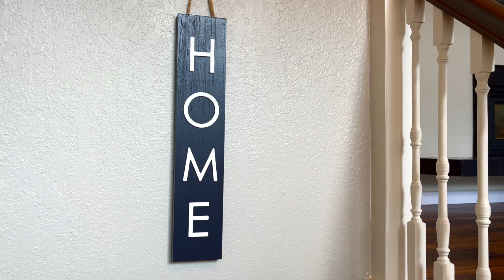2217- Lakemoor-Dr- SW- Olympia- WA-98512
WELCOME HOME to this spacious 2,444 SF 4 bed/3 bath retreat in the highly coveted Ken Lake community. Enjoy the low maintenance and landscaped .26+ acres with all the benefits of wooded privacy and plenty of deck space for entertaining. Split entry-3 beds (including primary bed&bath) upstairs off of the kitchen, family room w/ gas fireplace and vaulted ceilings. Large 4th bedroom downstairs with 3/4 bath. Lower level great room with wet bar, counter space and cozy wood burning fireplace. Oversized two car garage, RV parking and outbuilding for more storage. Take advantage of the many community features: 2 neighborhood lake access points, 4 parks, athletic courts. Conveniently located to shopping and freeways. Olympia Schools!